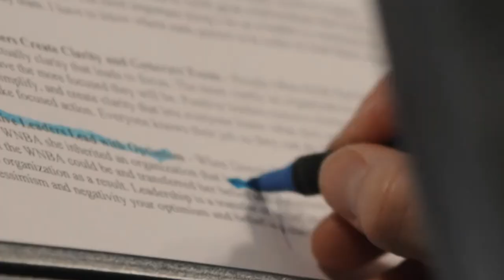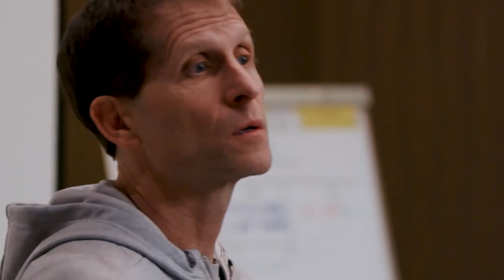How Arkansas BEAT Kansas | 5 Lessons From Arkansas's Coach Eric Musselman